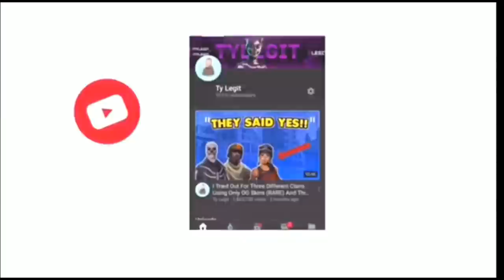I Tried Out For The RAREST Christmas (OG Skins) Clan Before Christmas...